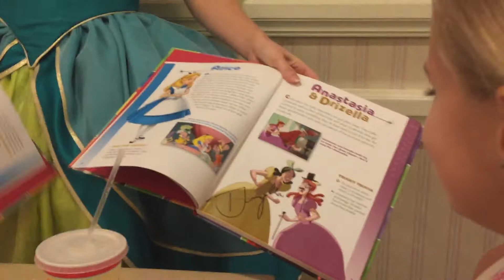Meeting Drizella at Disney World.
Let me help book your next trip to Disney World!!!
Your magical vacation is out there! My services are 100% FREE! I am a travel agent with Magical Vacation Planner and I can help you with planning your next vacation and keep checking for money saving promotions that come out. I will answer all questions you may have before during and after your trip!

Awards
-MVP is a Platinum Earmarked Agency
-Disney College of Knowledge Graduate
-Universal Studios Specialist
-Royal Caribbean Specialist

Products
-Walt Disney World
-DisneyLand
-Disney Cruise Line
-Adventures By Disney
-Aulani-(Hawaii)
-Universal Studios Orlando/Hollywood
-Royal Caribbean International
-Carnival Cruises

Thanks
Robby Parker
Magical Vacation Planner